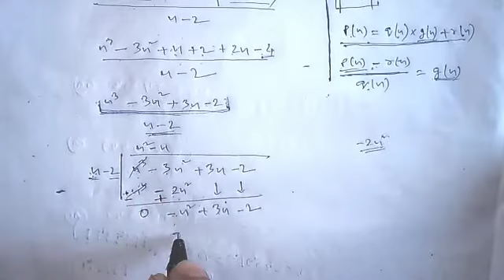Class 10 maths ex 2.3 Q 4 in assamese....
এই Video টোত class 10 ৰ গণিতৰ অনুশীলনী ২.৩ প্ৰশ্ন 4 ক অতি সহজভাৱে সমাধান কৰা হৈছে।
                                                             ধন্যবাদ 🙏🙏….